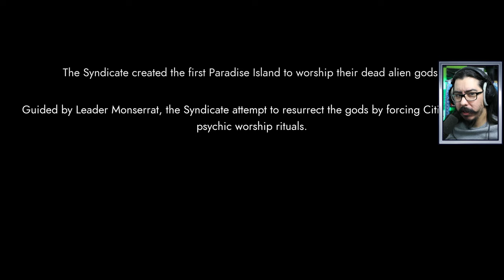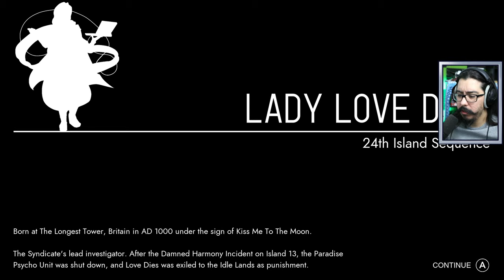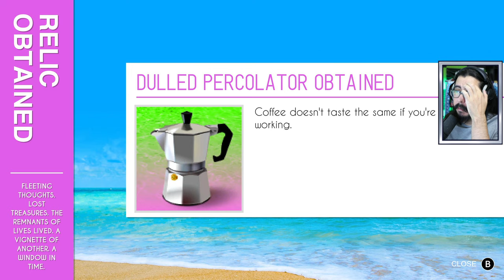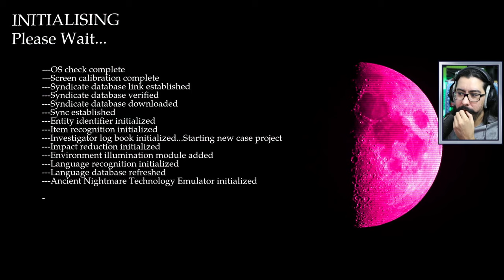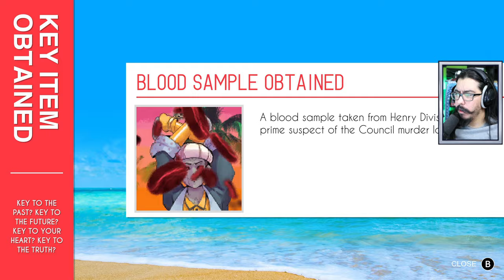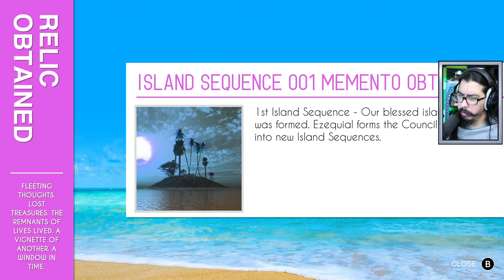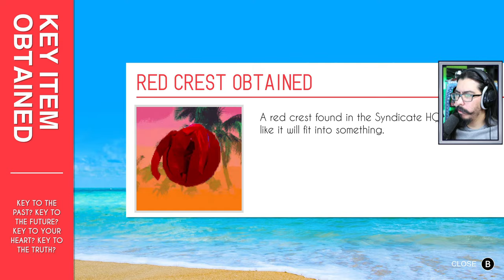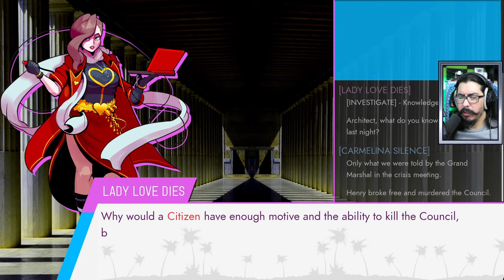WHAT A KILLER SOUNDTRACK - PARADISE KILLER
Paradise killer is this wonderful mystery murder game with a killer soundtrack and an intriguing universe. Follow Dano as he tried to figure out the mystery behind the council murder on the island that is all kinds of the good weird.